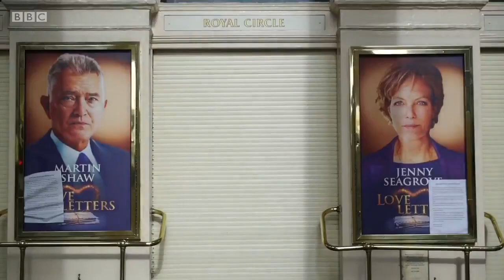UK extends emergency Covid powers despite opposition from some members of parliament - BBC News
MPs have voted to extend emergency coronavirus powers in England until September despite a big rebellion by backbench Conservative MPs against the plan.

The government has refused to rule out extending the wide-ranging powers again in October. The health secretary Matt Hancock told the commons he expected people would continue to wear masks long after restrictions are lifted and warned cases could rise again.

Plans for so-called vaccine passports were raised by the prime minister, to allow people back into pubs and other hospitality and entertainment venues.

Boris Johnson said the idea might only be viable once everybody in the UK had been offered a vaccine.

Meanwhile European leaders have been meeting to discuss tightening export controls on vaccines as Europe faces a third wave of the pandemic.

Sophie Raworth presents BBC News at Ten reporting by political editor Laura Kuenssberg and Europe editor Katya Adler.